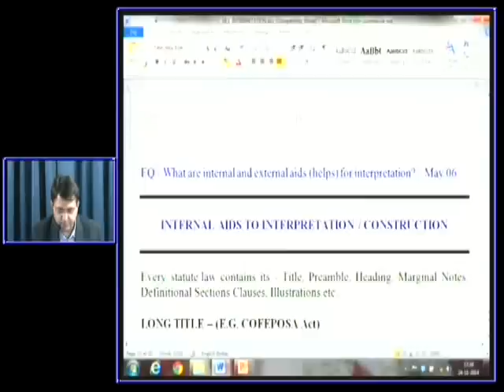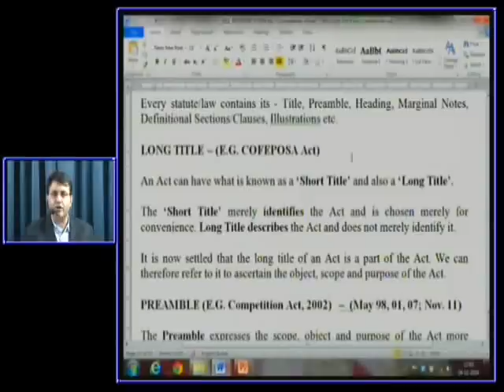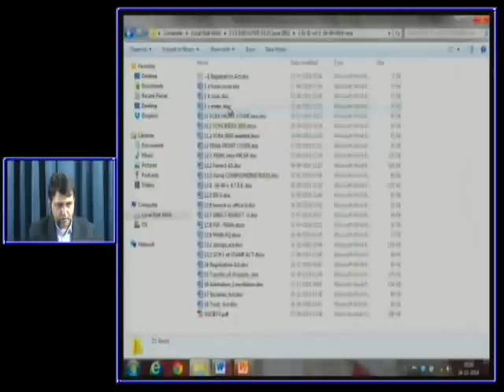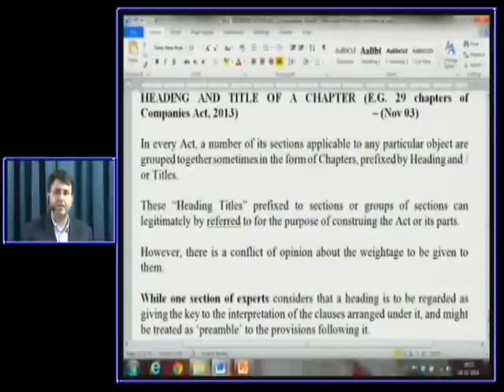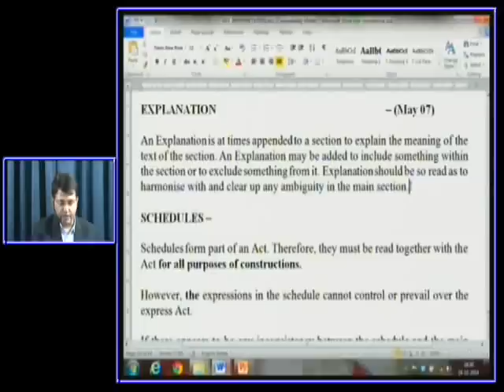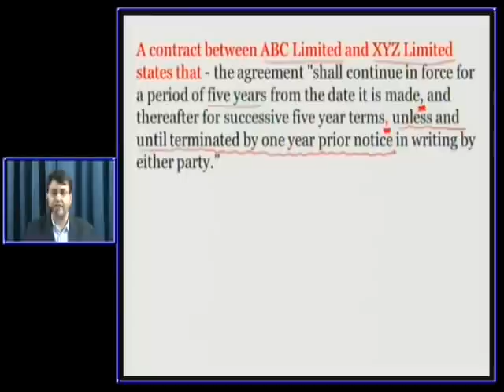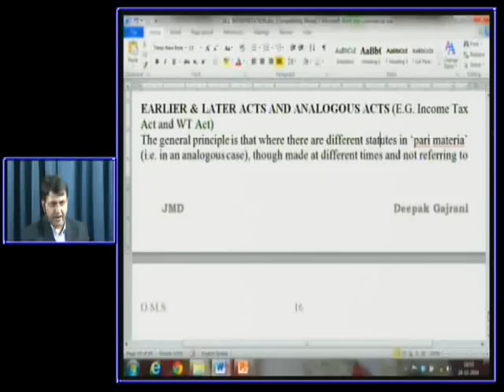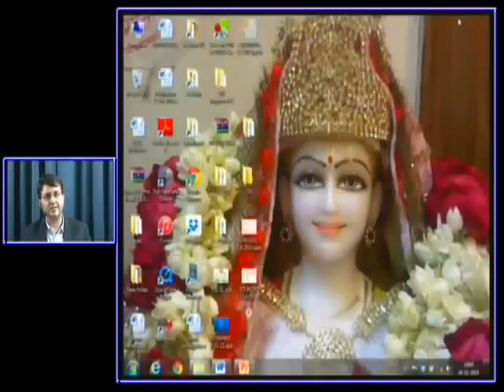INTERPRETATION OF STATUTES PART - 6 by CS DEEPAK GAJRANI from GAAP BRIGHT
CA FINAL - LAW by CS DEEPAK GAJRANI from GAAP BRIGHT

INTERPRETATION OF STATUTES PART - 6